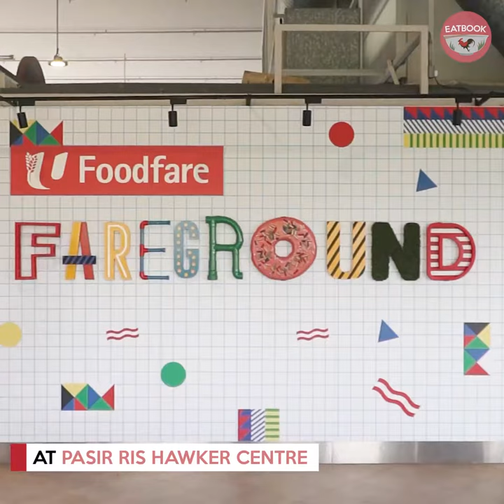Huge Hot Plate With Crispy Chicken Chop, Hamburg And Pork Belly At Pasir Ris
Located at Pasir Ris, Daburu sells huge hot plates that are filled with loads of meat. Fans of all things savoury will wanna get their Meat Lovers Platter which comes with a juicy chicken chop, pork belly and hamburg steak!

Address: 110 Pasir Ris Central, #02-11, Pasir Ris Central Hawker Centre, Singapore 519641
Opening hours: Wed-Mon 11:30am to 3pm, 5pm to 9pm